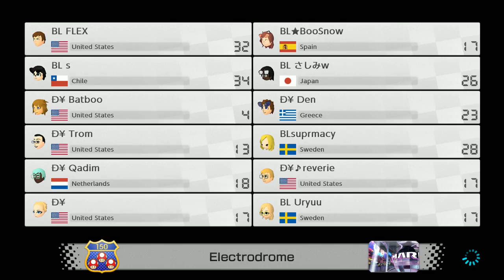mk8d - BL vs DY